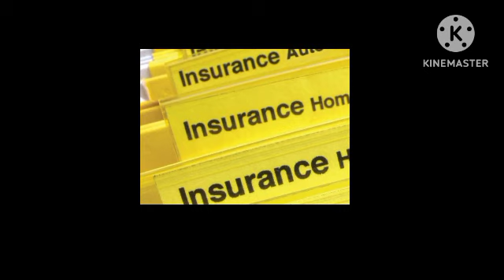Why do we need insurance? Do I really need protection? Best info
Best Info

Why do we need insurance? Do I really need protection?

insurance